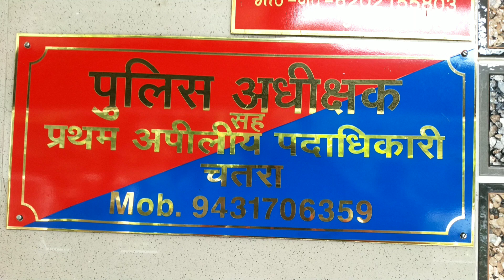चतरा: बच्चा चोरी की अफवाहों पर पुलिस अलर्ट,चतरा एसपी राकेश रंजन ने आम लोगों से किया अपील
बच्चा चोरी की अफवाहों पर पुलिस अलर्ट

 एसपी राकेश रंजन ने आम लोगों से किया अपील , शक में अनावश्यक नहीं करें किसी की पिटाई , स्थानीय पुलिस को करें सूचित

सोसल मीडिया पर भ्रमित करने वाला पोस्ट डालने वालों पर रखी जा रही पैनी नजर

चतरा । बच्चा चोरी का अफवाह इन दिनों कई राज्यों में फैला हुआ है । जिसका शिकार कई कंपनियों के कर्मी , सरकारी कर्मी और नए चेहरो को होना पड़ा है । चतरा जिले के कुछ थाना क्षेत्र में पिछले कुछ दिनों से बच्चा चोरी की अफवाह से लोग सहमे हुए हैं। स्कूल से लेकर ट्यूशन तक अभिभावक खुद बच्चों को पहुंचाने ले जा रहे। दुकान आदि से सामान खरीदने जाने से घर वाले रोक रहे। कई स्थानो पर शक की बुनियाद पर पिटाई के मामले भी सामने आया हैं। ऐसे में चतरा पुलिस सख्त और सतर्क है। एसपी राकेश रंजन ने लोगो से अपील किया है कि बच्चा चोरी के अफवाह में किसी अनजान व्यक्ति को अनावश्यक  पिटाई न करें और कानून को अपने हाथों में नही ले । अगर आपके इलाके में कोई अनजान व्यक्ति नजर आता है तो स्थानीय पुलिस को सूचित करें ।
किसी भी अनजान व्यक्ति के साथ मारपीट करने वालों पर सख्त कानूनी करवाई की जाएगी ।

पुलिस प्रशासन द्वारा बच्चा चोरी की फैल रही अफवाहों के सम्बन्ध में सभी थाना क्षेत्रों में जागरूकता अभियान चलाना प्रारम्भ कर दिया है । राजपुर , प्रतापपुर के विभिन्न जगहों में बच्चा चोर गैंग द्वारा बच्चा चोरी करने की अफवाहें प्रसारित हो रही हैं। पुलिस इस मामले में काफी सतर्क है । सभी थाना प्रभारी को निर्देश दिया गया है कि किसी भी थाना क्षेत्र में नए चेहरे यानी अनजान लोग दिखाई पड़ता है तो संबधित क्षेत्र में घूमने की वजह का भी पता करें तथा स्थानीय लोगों को यह जागरूक करें कि बच्चा चोरी के शक पर अनावश्यक किसी भी महिला या पुरुष के साथ मारपीट, हिंसा नहीं करें । उन्होंने यह भी अपील किया है कि वाट्सप ग्रुप ,फेसबुक,ट्विटर आदि के माध्यम से भ्रामक न्यूज़ प्रसारित कर समाज मे भय का माहौल उत्पन्न नहीं करें । साईबर से ल की टीम ऐसे तत्वों पर पैनी नजर रख रही है । जिले के आम जनता चतरा पुलिस का सहयोग करें पुलिस आपकी सेवा में सदैव तत्पर है ।